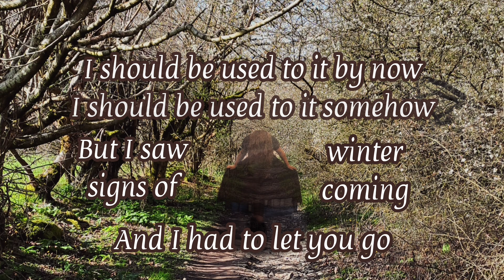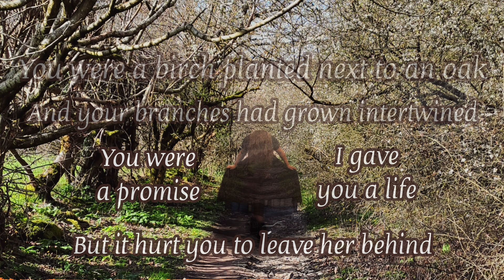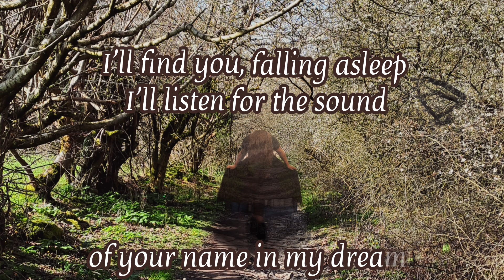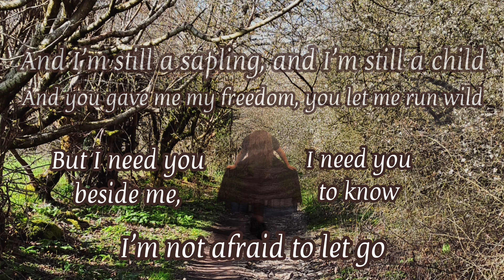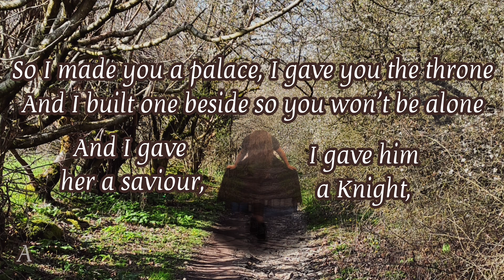Autumn (Original Song)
Autumn is a song I wrote back in January, and after multiple rewrites and rerecordings, here is the song in its final version
I'm also planning a short rendition with added vocal harmony, so stick around if you want to see that!

Autumn shares musical themes with three of my other pieces, the most important being Fall, as they're both derived from the same meaning (Autumn = Fall)